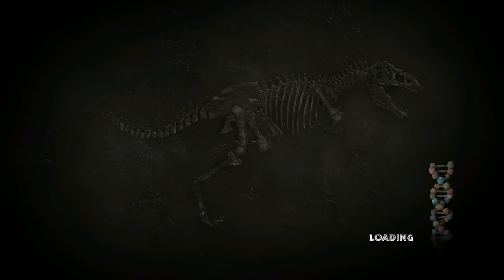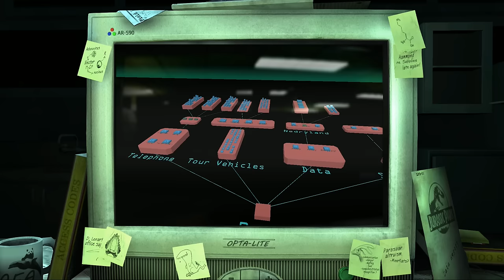Disaster Park! : Jurassic Park The Game | Ep1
I've never played this game before as it never got a console release in the UK. but thanks to the wonders of steam I now have a chance to play what could only be described as the best Jurassic park Game Ever!!

Jurassic Park: The Game is an episodic graphic adventure based on the Jurassic Park film franchise. The game was developed by Telltale Games as part of a licensing deal with Universal Pictures. The plot of the game takes place during and after the plot of the first film. The game was originally announced in June 2010 before being revealed in the February issue of Game Informer. The first episode was expected for release in April 2011,[2] but was pushed back to November 15[1] along with the PlayStation 3 and Xbox 360 release, resulting in a multi-platform release with all four episodes at once